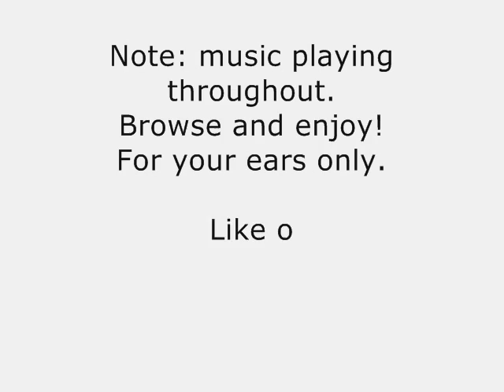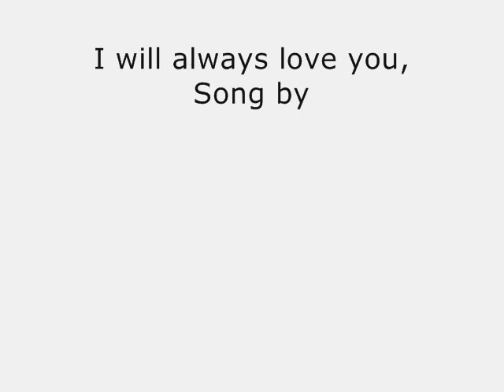I will always love you by Pam Hall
Classic Tune from 93' Pam Hall's version
Released Reggae Gold 93